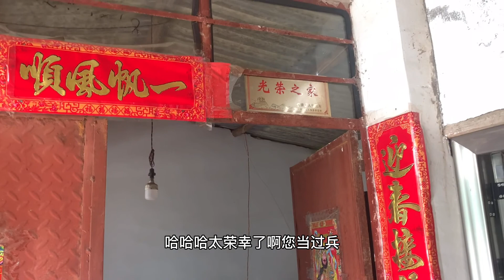自驾云南高海拔洗车 退伍大哥精洗才25元 遇到好绿茶老魏买2斤8两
老魏自驾云南至普洱市时，在海拔1600米的地方看到一处洗车的地方，下车后知道是25元精洗，趁着天好，果断洗车。然而聊天后知道，洗车老板杨大哥家竟然有一大片茶园，老魏第一次走进茶园，近距离看到茶树，非常兴奋。品尝了杨大哥的绿茶后，我买了将近3斤。